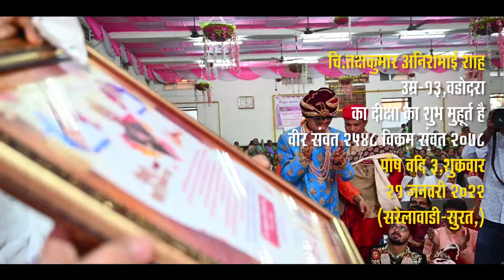चार चार मुमुक्षुओ का दीक्षा मुहूर्त प्रदान Diksha mururt pradan 2022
चार चार मुमुक्षुओ का
दीक्षा मुहूर्त प्रदान उत्सव...
: पावन निश्रा :
 राजप्रतिबोधक, सरस्वती लब्धप्रसाद, साधार्मिक हितचिंतक , प्रभावक प्रवचन प. पू. आचार्य भगवंत श्रीमद्विजय रत्नसुंदरसूरीश्वरजी म.सा.

श्री मुलुंड श्वे मू जैन संघ,
zaver road, Mulund West

दीक्षार्थी अमर रहो... 👏🏻
दीक्षार्थी का जय जयकार...👏🏻

Padmabhushan jainacharya shri vijay ratnasundersuriji maharaj
pujya gurudev shri ka purane pravachan
naye shory video adi yaha par uplabdh honge
please ratnawani channel ko
naye purane pravachan
short video dekhne ke liye aj hi
jay jinendra...
ratnasunder m.sa. old pravachan
ratnasunder m.sa.short pravachan